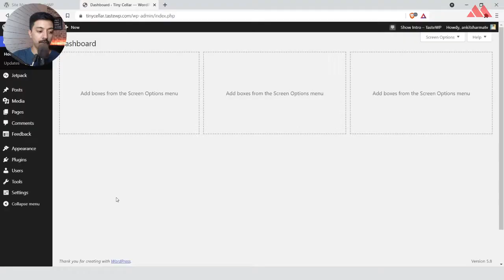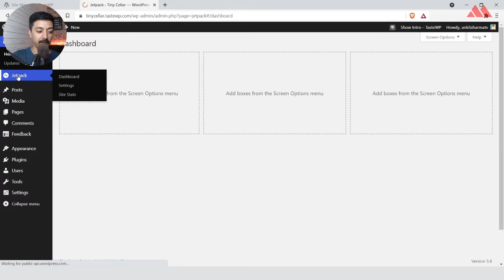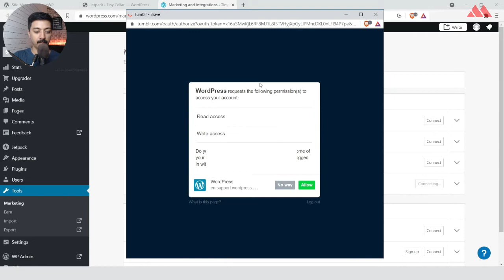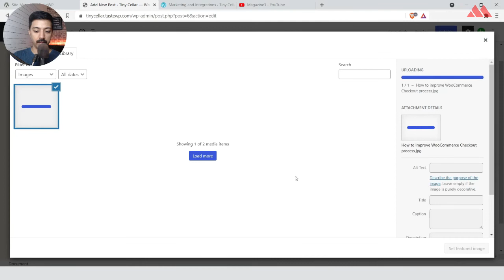Share your Posts to Social Networks Automatically using JetPack plugin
How to share your WordPress posts on different social media networks using JetPack plugin.